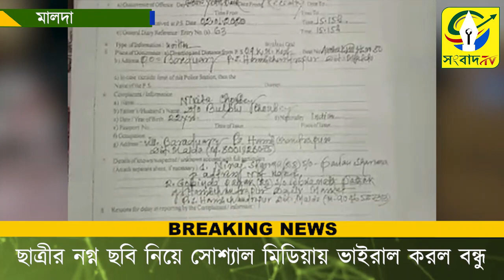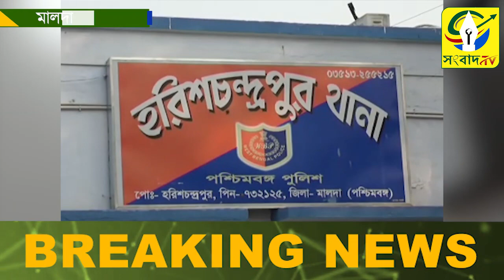ছাত্রীর নগ্ন ছবি নিয়ে সোশ্যাল মিডিয়ায়ভাইরাল করল বন্ধু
ছাত্রীর নগ্ন ছবি নিয়ে সোশ্যাল মিডিয়ায়
ভাইরাল করল বন্ধু